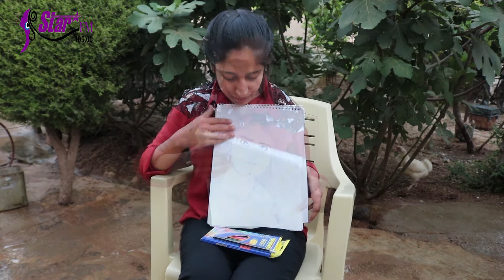يكمن النجاح في الحياة برفض الاستسلام للواقع الصعب والإعاقة.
Star FM 105.0